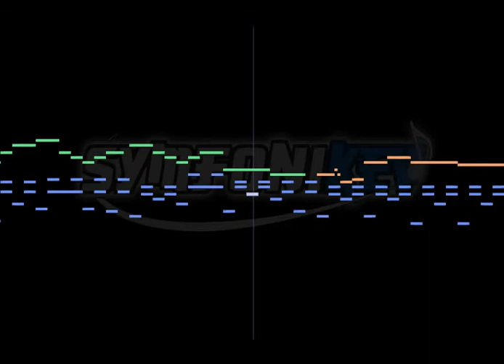caillou quest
hope you enjoyed caillou week!